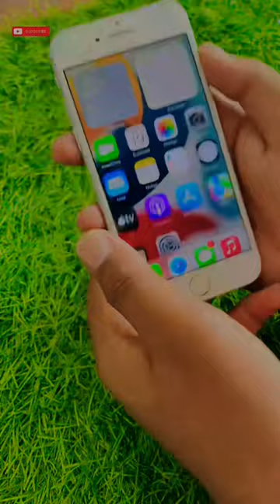iphone 7 battery change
shorts
boggs
ian
comedy
ian boggs
pov
relatable
funny
youtube shorts
lunch
upload
snack
dinner
tasty
ian boggs shorts
recipe
ian boggs pov
food
dad
dads
parents
mom
moms
be like
parent
parents be like
dads be like
moms be like
sibling
siblings
siblings be like
family
families
mrbeast
lol
fornite
jathirathanalu
pisinari nanna
thinagari seetha
kothajanta
mogudu pellam
mogudu pellam godavalu
telugu
aarthi short videos
aarathi
viral
trending shorts
allari aarathi
comédia
shortsbrasil
beaming shorts
beam ng drive
beam ng
beamng shorts
beamngshorts
beamng
beamng drive
mansion
josh
he believed it
got pranked
pranked
big house
castle house
preslee
fooled him
we got him
short upload
short video
fight
sorry sister
sorry paislee
oh no
fake fight
sister fight
i pranked my husband
husband brank
funny prank
prank
sister prank
sister
josh parker
just kass
kass parker
parkers
parker
kass and josh
josh and kass
nelsons
nen fam
paislee nelson
paislee
funny short
black eye
ryan trahan
mathew beem
unspeakable
preston
humor
airrack
brent and pierson
dom brack
jeremy hutchins
pierson wodzynski
pierson
andrew davila
lexi hensler
mylifeaseva
lexi rivera boyfriend
ben azelart girlfriend
stokes twins
lexi rivera
brent rivera
ben azelart
unterhaltung
lustig
fortnite
telugu famous shorts channel
do you remember fortnite
do you remember fortnite shorts
which one do you miss
which one do you miss fortnite
do you remember this
fortnite item shop
fortnite shorts
fortnite chapter 4 season 4
fortnite dance
fortnite videos
fortnite song
item shop
item shop fortnite
tomato fortnite
top 5 gaming
typical gamer
sinx6
free
o u na lamha lamha meri yaad me
naina ashaq na ho
maina lota ane wale saal
desh ke foji
foji bhai
indian army sad video
sad army videos
army motivation videos
indian army ki videos
army ki videos
foji ki videos
foji ki video
foji
home video of army
ghar ki video army ki
army status
army shorts
army videos
army video
anas khan
ali anas
ali anas khan
papa or chota bhai kaha gaye
dark comedy
sypherpk
vines
shashank swamod
comedy shorts
shorts break channel
shortsbreak
shorts break
kl bro biju rithvik
challenge
jordan matter
makeup
makeup wali bahu
friends
types of friends
bahu
bhukkad bahu
bhukkad chatori bahu
dance
chatori shantabai
shantabai
chor
bhukkad chor
bhukkad
tuition teacher
tuition student
dance teacher
teacher
group study
happy
fncyt
prashant sharma
holi special
friendship story
friendship
janamdin mubarak
golmaal
heart touching story
fun
hindi moral stories
cute story
prashant sharma entertainment
short
comedy video
fortnite clips
story
funny video
funny short film
asmr
roleplay
personal attention
piercing roleplay
satisfying
relaxing
tingly